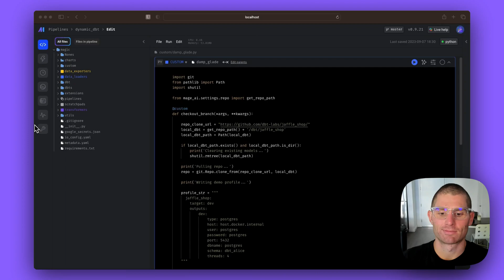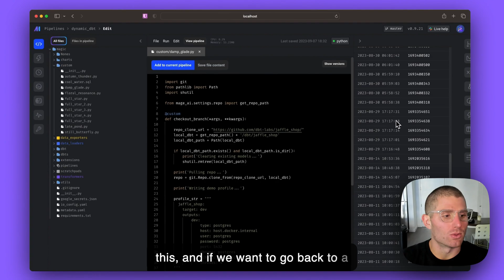Mage Tips & Tricks: Version Control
Every week, our Developer Success Engineer, Matt Palmer, will be sharing weekly Mage tips & tricks! This week’s tip is version control!

Did you know Mage stores a version history for every element of a pipeline by default? This is separate from Git or other version control systems. Check out the video below to see it in action!